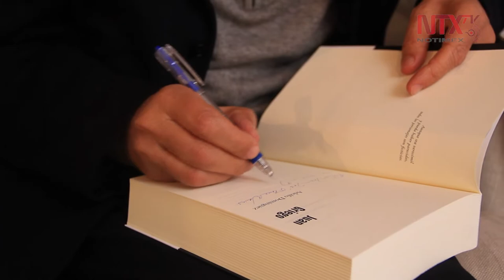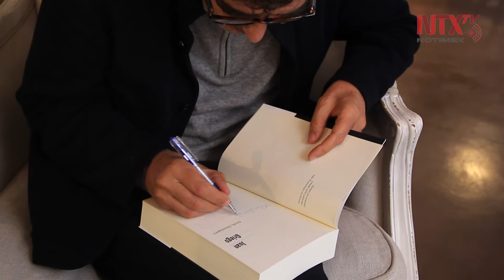Me interesa una escritura poética: Adolfo Domínguez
En su primer libro, "Juan Griego", el escritor español plantea una metáfora de América Latina